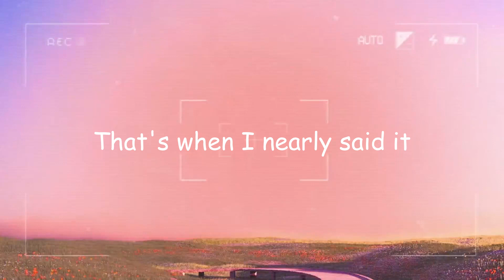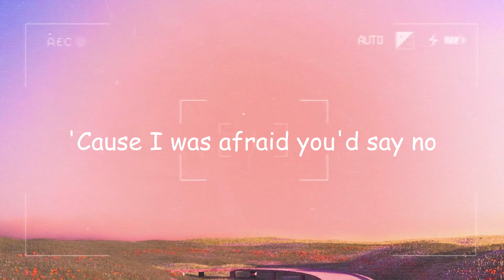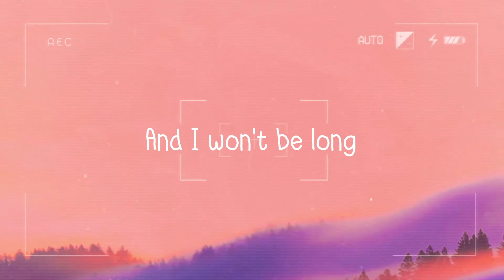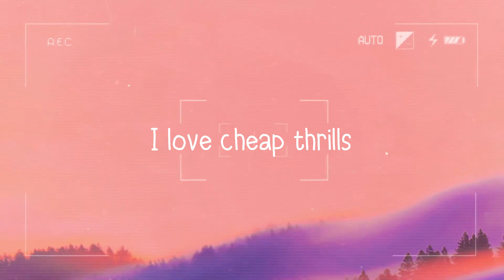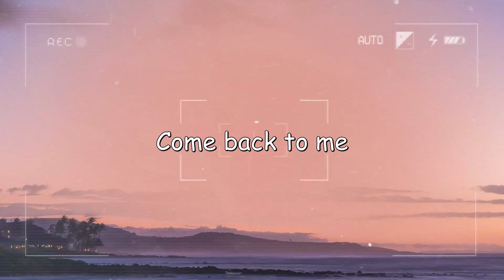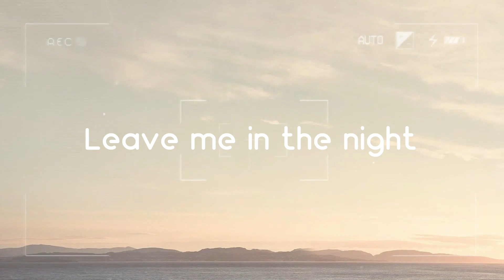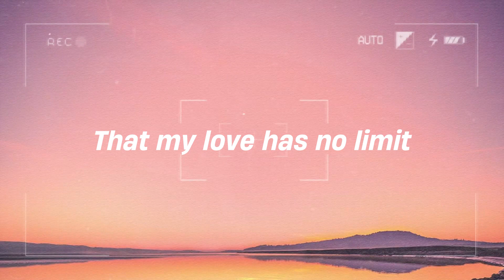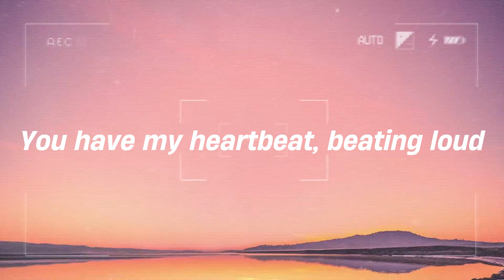drunk text - Henry Moodie (Lyrics Version) 🪂